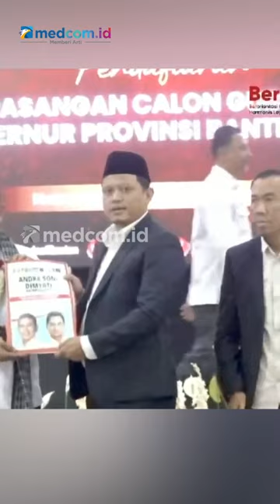Hari ke-3 Pendaftaran, Pasangan Andra Dimyati Daftar ke KPU Banten